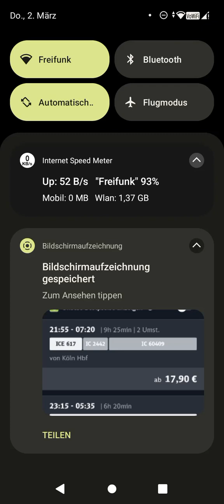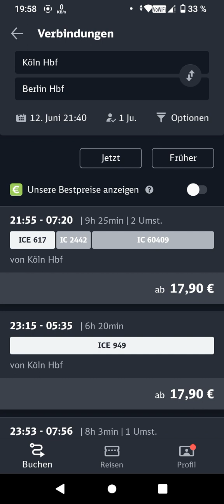Wo soll es hin gehen 2023?49€ Ticket und Überlegungen zum Face Reveal in diesem Jahr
Beschreibung

Falls du mich unterstützen möchtest kannst du hier spenden:
Mit Playstation Codes Xbox Codes Paysafe Codes.